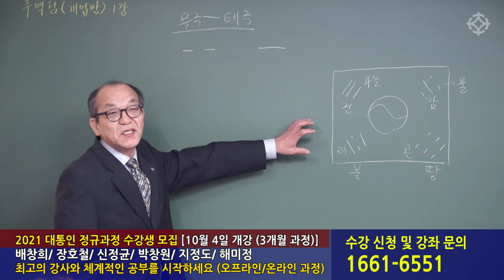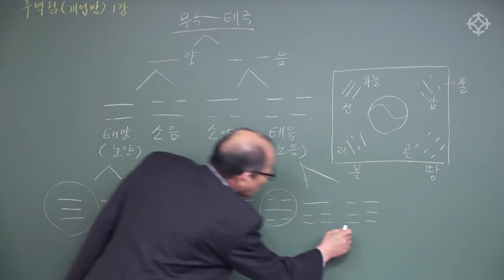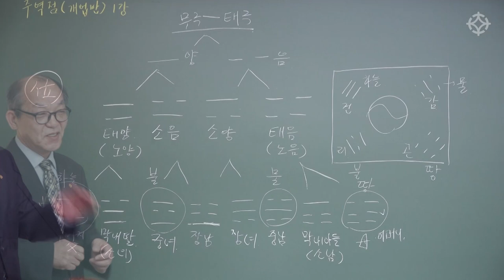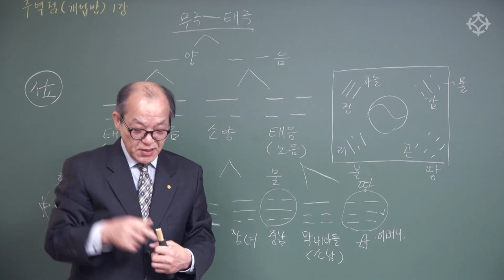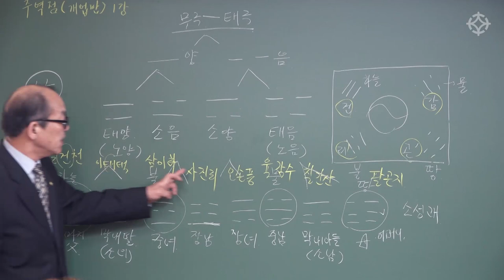[기초 주역] 주역 공부 시작 하기, 주역의 원리 - 장호철 선생님 [대통인.com]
장호철 선생님의 주역 강의

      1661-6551